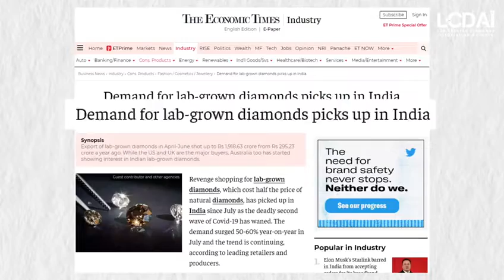Lab Grown CVD Diamond